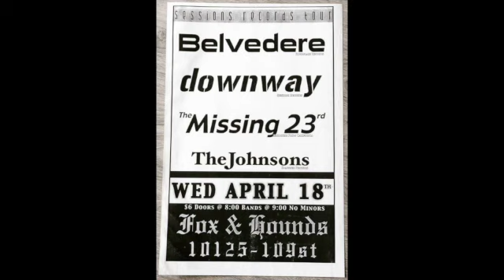The Johnsons - People Call Me The Part Time Party Machine Because Sometimes I Like To Party But...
The Johnsons - People Call Me The Part Time Party Machine Because Sometimes I Like To Party But Other Times I Have To Work
Track 05 from Gypsies For Life
Released on Spawner Records in 2006
Edmonton, Alberta skate punk

Gig flyer: Wednesday, April 18, 2001 at Fox & Hounds